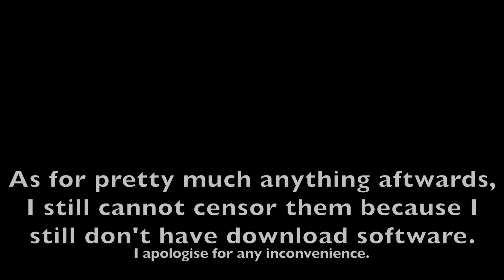TGWTGCensored Notice Board: Episode 16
This is when I post messages on my notice board for all of you, my fellow viewers, to read.